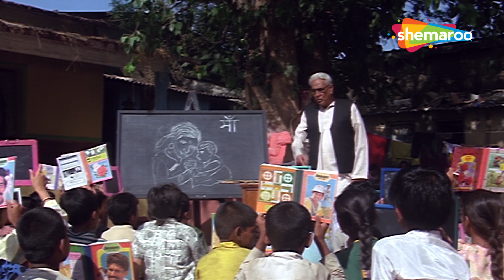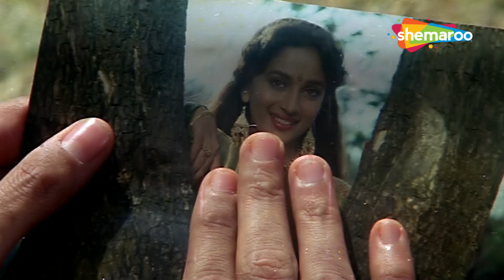सास और बहू की जंग - Beta - Full Movie - Anil Kapoor, Madhuri Dixit, Aruna Irani , Anupam Kher - HD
Raju is the only child of a widowed multi millionaire. Raju's only desire is to get mother's love and so in order to please him, his father gets married to Nagmani. Raju becomes completely devoted to his stepmother, doing the things which she wants. After growing up, Raju marries Saraswati who discovers the truth about his mother. How will she make him understand? Watch the movie.

Movie Name - Beta (1992)
Star Cast -  Anil Kapoor, Madhuri Dixit, Aruna Irani , Anupam Kher, Laxmikant Berde, Priya Arun, Adi Irani
Story -  K. Bhagyaraj